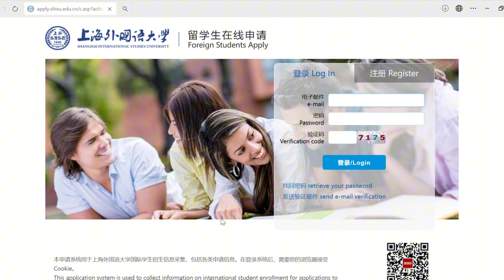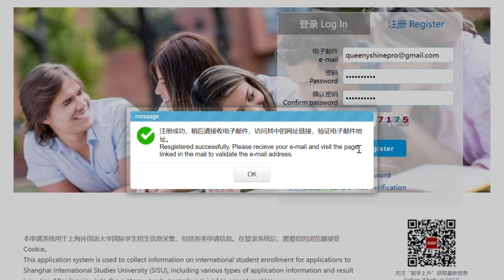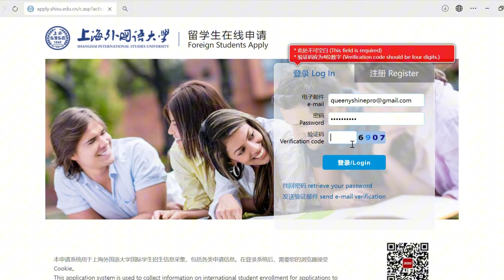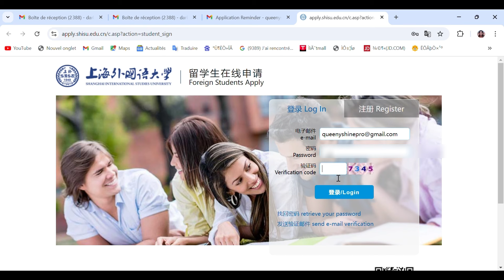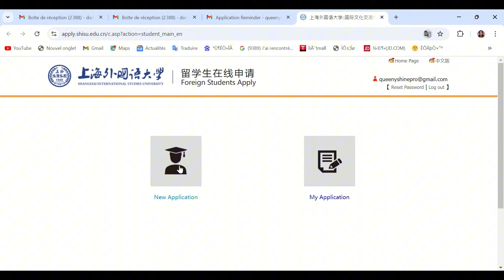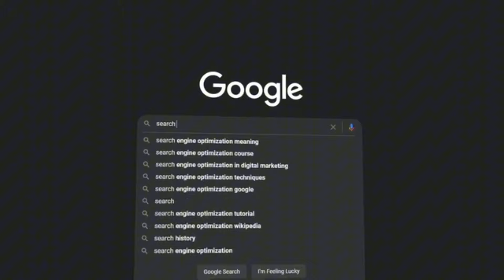Partie 2: Comment postuler pour la bourse Chinoise 🇨🇳(Pratique)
Hello les rois 🤴 et les reines 👸 j’espère que vous allez bien 🤩 Je suis très contente ce soir de partager avec vous la pratique , pour la création d’un compte dans un système universitaire Chinoise. Mon objectif sur cette chaîne est de vous voir réussir votre procédure de bourse pour la Chine 🇨🇳 et j’essaye d’apporter ma part de contribution. J’espère que cette vidéo vous aidera, pour la procédure de 2025 et que vous ne rencontrerez pas de difficultés lors de votre dépôt de candidature en ligne. Si vous avez aimé cette vidéo n’hésitez pas à liker, commenter et partager.😘

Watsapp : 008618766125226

Facebook : Queeny Shine Services / Ton guide Pour étudier En Chine